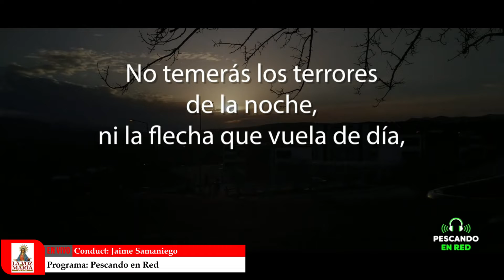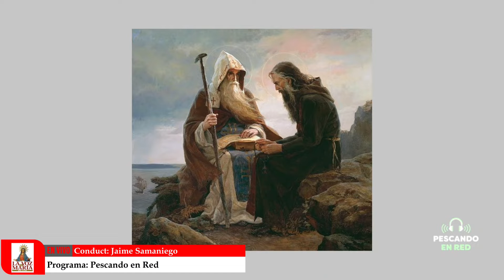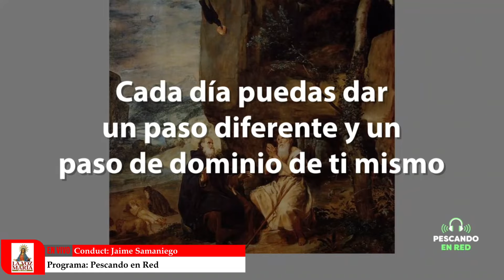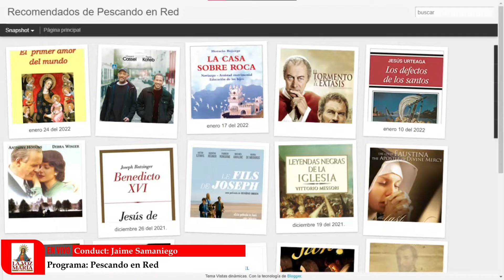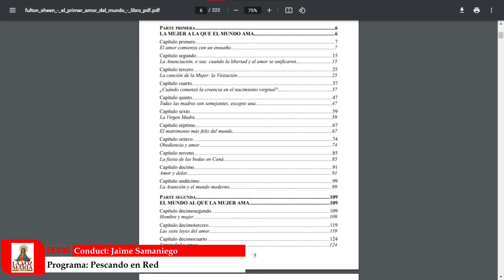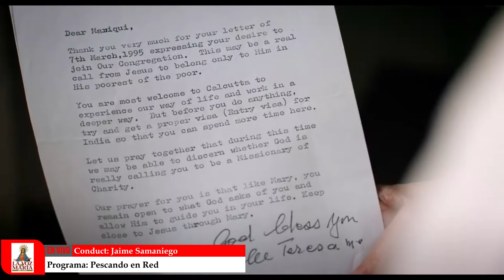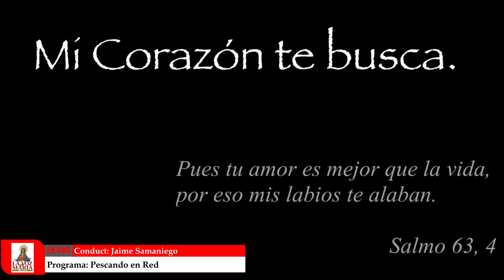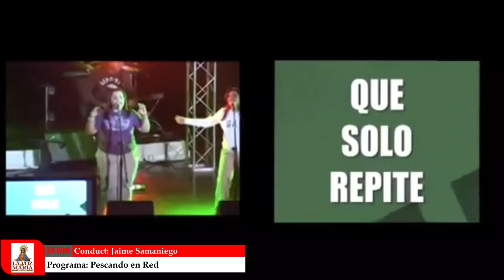Pescando en Red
Conduccion: Jaime Samaniego

Hora:11h00
 Con el enlace puede entrar en cualquier momento.
👉🏻 Únete por Facebook y/o YouTube, dale click al link:
La Voz de María 20 años junto a ti ❤️